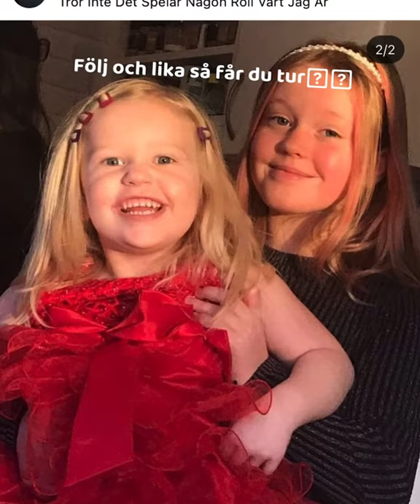Min Fösrta Video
Liten kort video på mig själv💕🤍